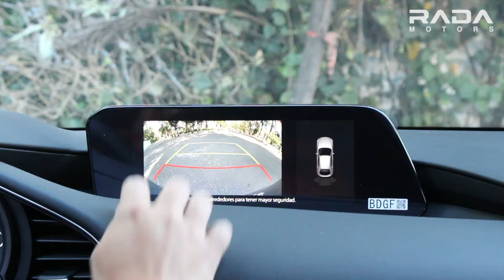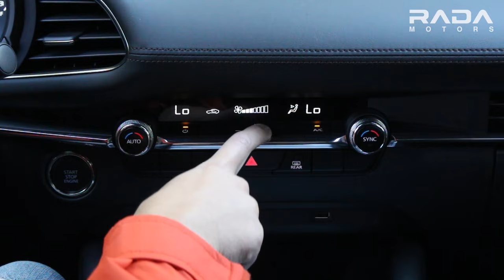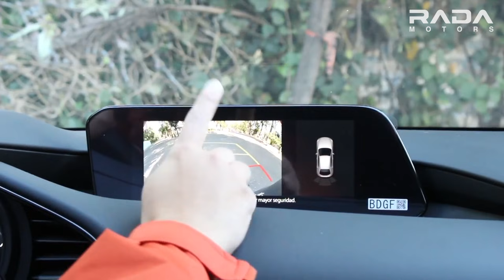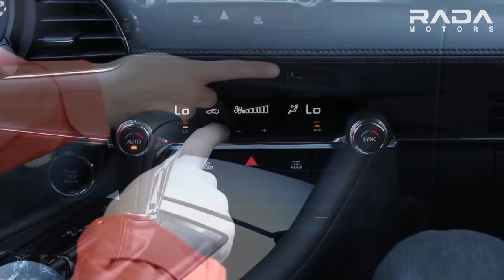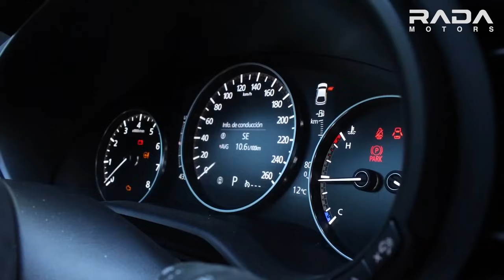Mazda 3 SGT Turbo 2021 | De lo mejor en su rango de precios | Motoren Mx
Estuvimos tras el volante del Mazda 3 SGT 2021. ¡Acompáñanos a conocerlo!
Valor en el mercado de esta versión Junio 2021: $414,900 - $534,900 MXN